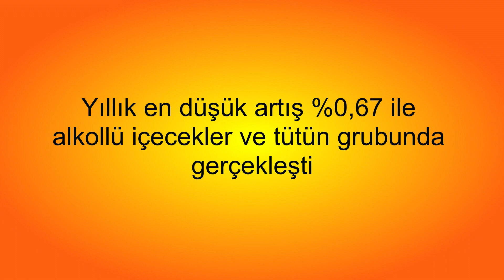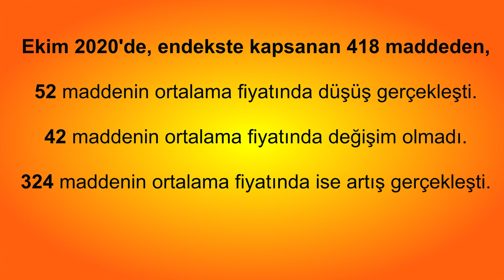Ekim Ayı Enflasyon Rakamları Açıklandı | Kasım 2020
Tüketici Fiyat Endeksi, Ekim 2020 ; Son dakika… Enflasyon rakamları açıklandı . TÜFE aylık yüzde 2.13, yıllık ise 11.89 arttı. Ekim 2020'de, endekste kapsanan 418 maddeden, 324 maddenin ortalama fiyatında artış gerçekleşti. Fiyatı en çok artan ürün yüzde 38.58 ile erkek kazağı olurken, en çok ucuzlayan ürün yüzde 30.94 ile limon oldu.
► Kira Artış Oranı Nasıl Hesaplanır?

TÜFE’de 2020 yılı Ekim ayında bir önceki aya göre yüzde 2,13, bir önceki yılın Aralık ayına göre yüzde 10,64, bir önceki yılın aynı ayına göre yüzde 11,89 ve on iki aylık ortalamalara göre yüzde 11,74 artış gerçekleşti.